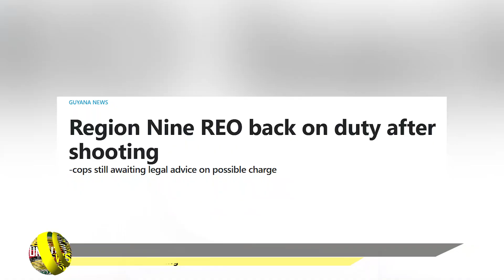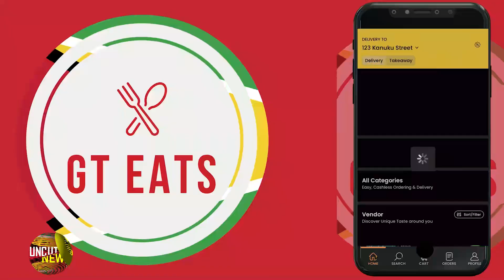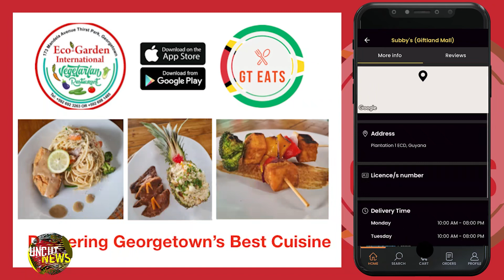Top news stories out of Guyana for March 3, 2023 || Guyana Uncut News